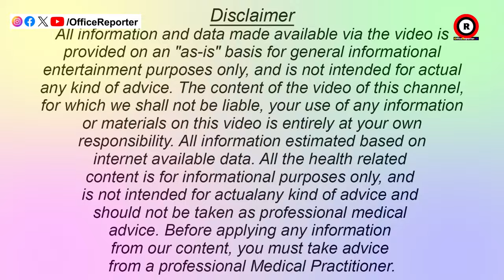ରାକ୍ଷୀ ପୂର୍ଣ୍ଣିମା ଏଥର କେବେ ପଡୁଛି ଶୁଭ ମୂହୁର୍ତ୍ତ କେତେବେଳେ